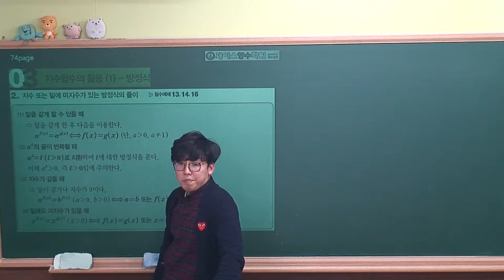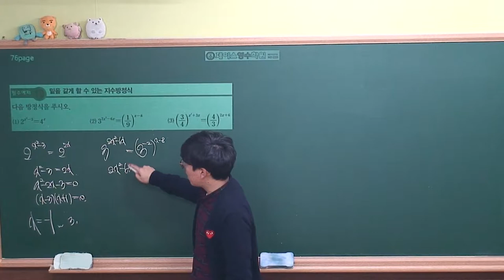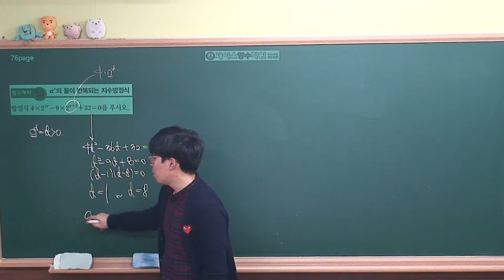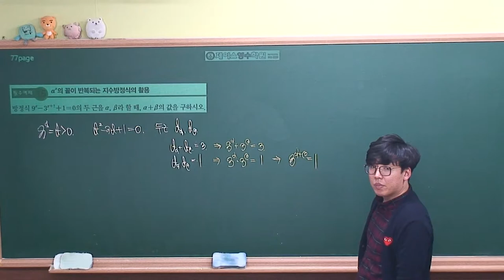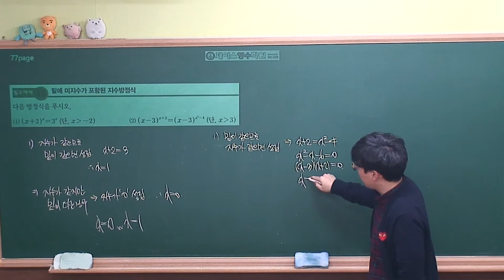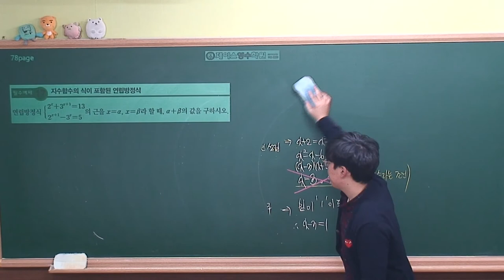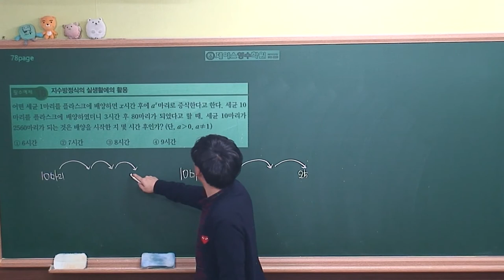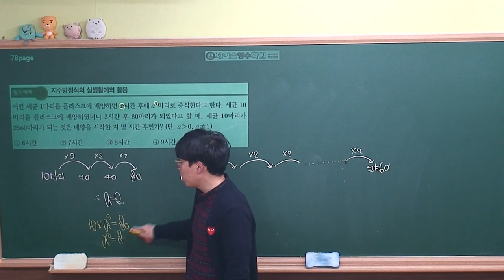[수학1 개념원리(2019 고2)] Ⅰ-03(3)지수함수의 활용⑴-방정식